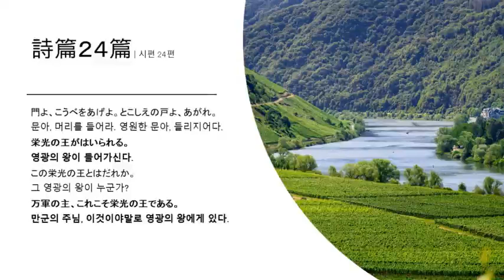新聖歌交読文(口語訳) 08 詩篇24篇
朗読 エデン福音教会 藤田加織牧師 韓日字幕付き